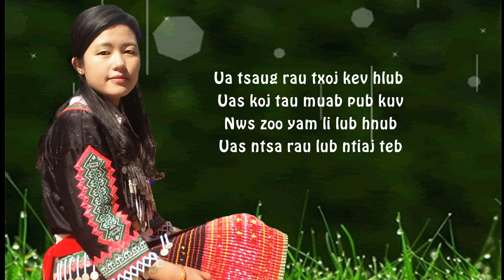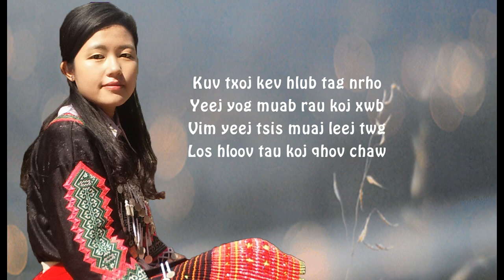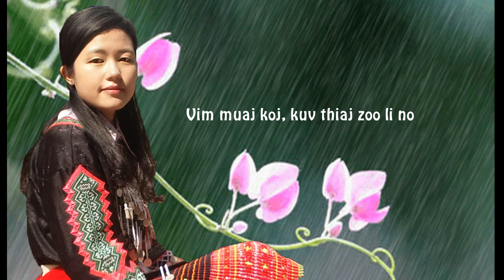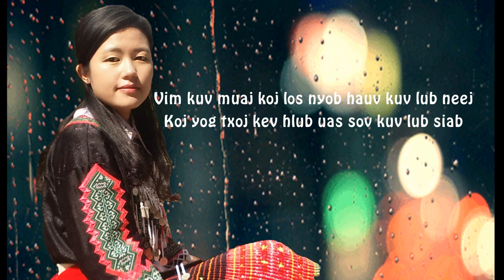Hmong song: Ua tsaug rau kev hlub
Song: Ua tsaug rau kev hlub
Video by G.T.M
photo by Jin
To: Tha Ho
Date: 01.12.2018